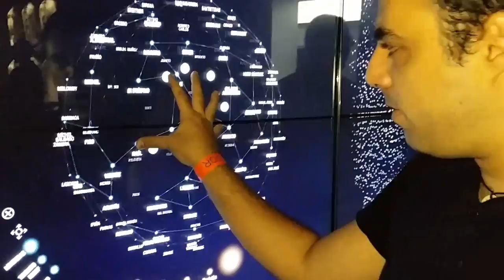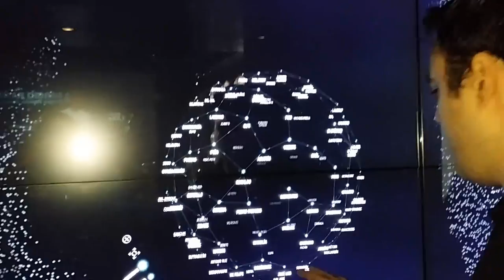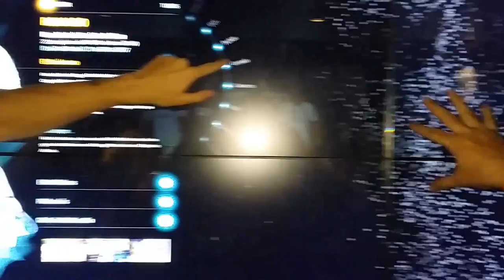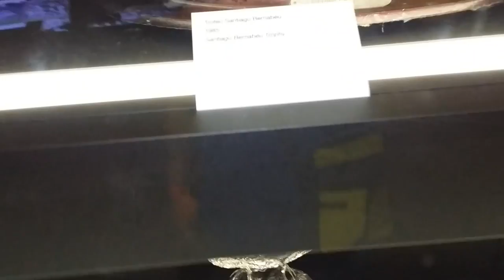FIFA 15 - E.G.O - EL BERNABEU Y LA IMPROVISACION EUDE / ESTRIMO